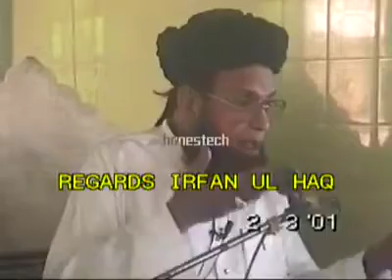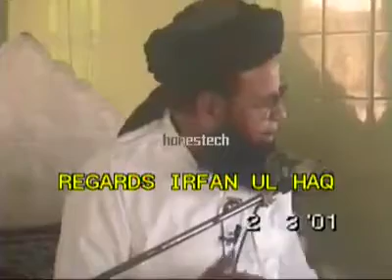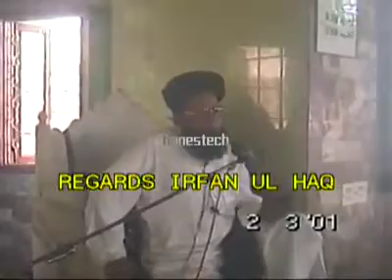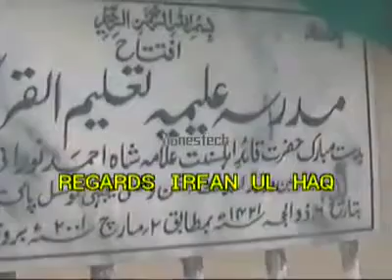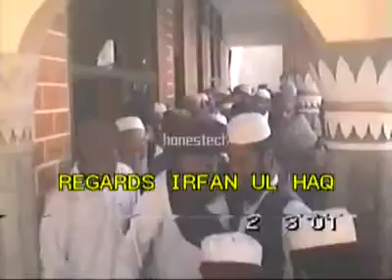میرا رب میرے حال سے باخبر ہے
Video from Umar Hayat